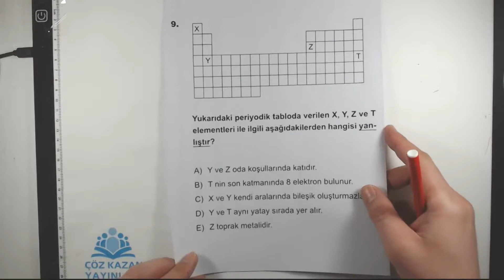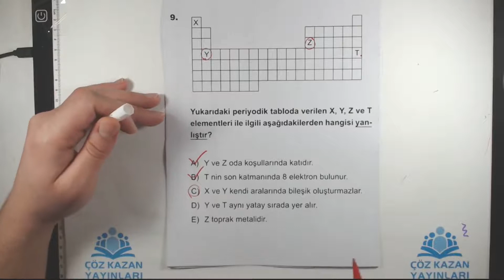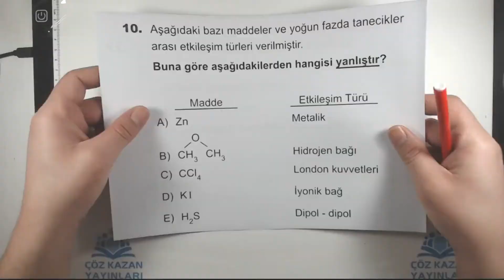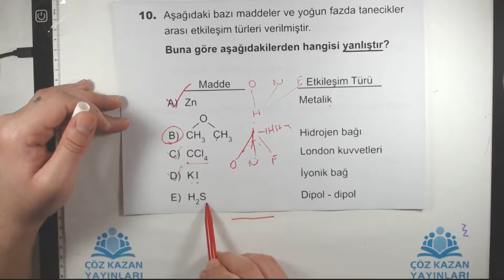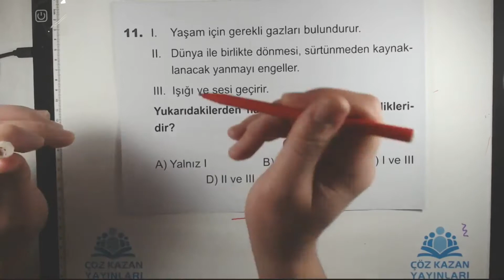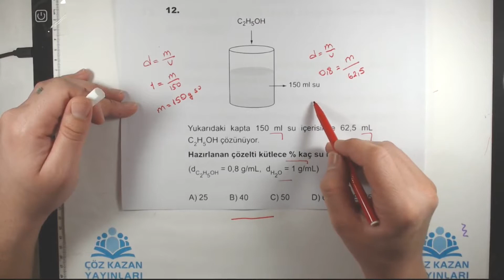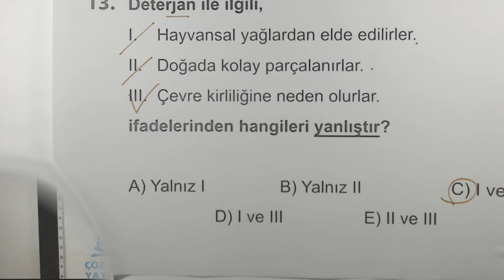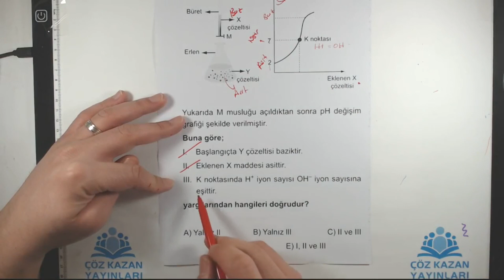Çöz Kazan TYT Fen Denemeleri Kimya Çözümleri Deneme 28